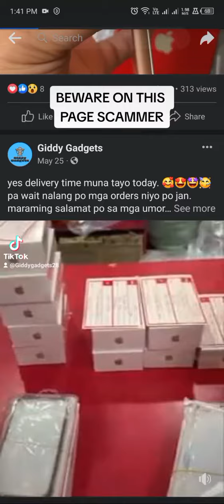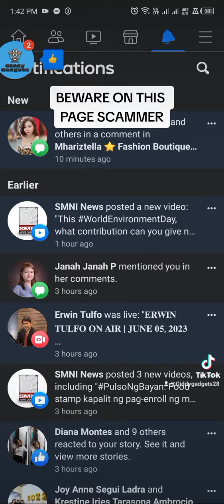GIDDY GADGETS FACEBOOK PAGE